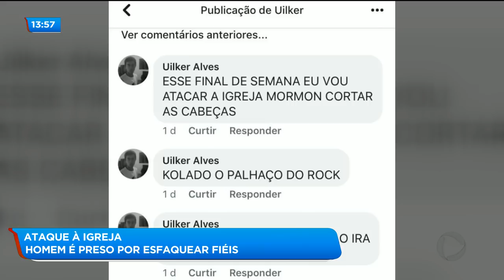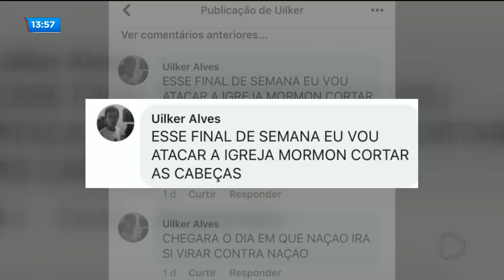ATAQUE À IGREJA: HOMEM É PRESO POR ESFAQUEAR FIÉIS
Os fiéis da Igreja Mormón invadida ontem por um homem armado com duas facas entraram em pânico no momento do ataque. Ele chegou a ferir quatro pessoas. Hoje, um dos líderes da Igreja contou hoje detalhes de como Uilker Teixeira conseguiu entrar no templo.